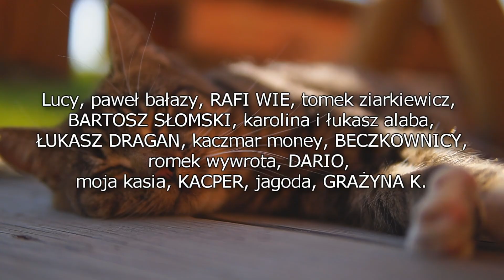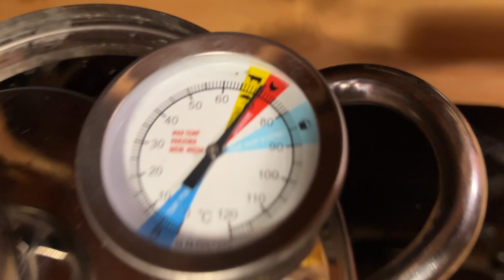Takie jakby KARMINADLE z szynkowara czyli mielonka z karkówki